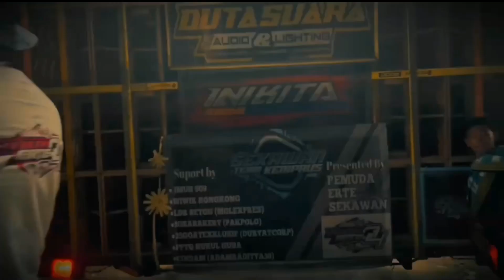Dj Trap Shes Gone | 69 Peoject | SamHusProduction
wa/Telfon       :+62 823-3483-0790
Info/Pemesanan Barang/alat Sound :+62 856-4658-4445

Terimakasi & Semoga Sukses selalu untuk kalian